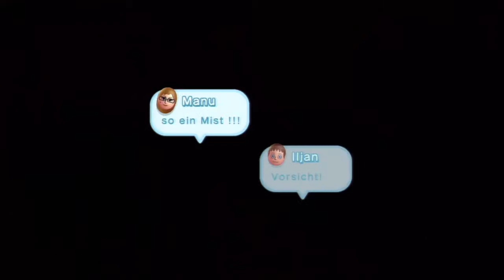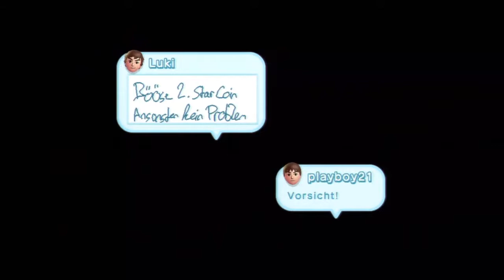Let's Play New Super Mario Bros U [100%] Part 28 -Wasserballons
Willkommen zurück zu New Super Mario Bros U. In diesem Part gehts weiter in der Zuckerwattenzone. Dort machen wir mit einen Wasserballon level weiter^^

Wen dir dass Video gefällt würd ich mich sehr über ein like oder kommi freuen^^

Alternativ Titel:
Lets play new super mario bros u
Lets play together new super mario bros u
Lets play new super mario bros u part 1 german
Lets play new super mario bros u german